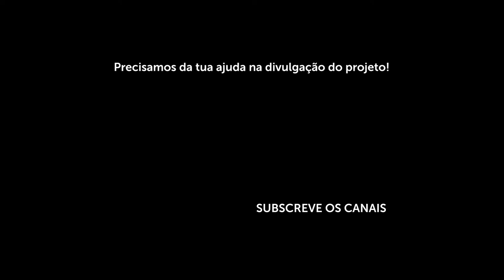Festas do Mar - Entrevista Bootcamp